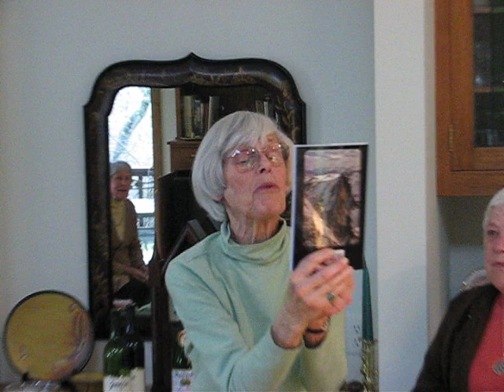John Sauerteig 80th Birthday Speech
John gives a nice speech on his 80th.